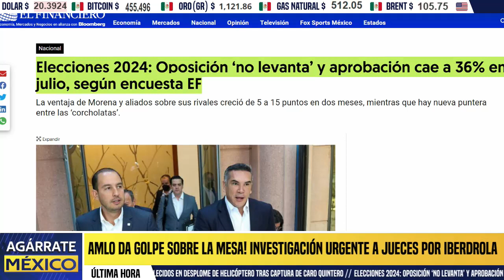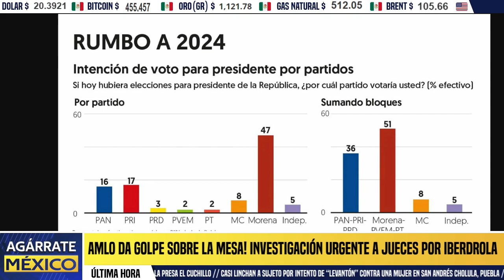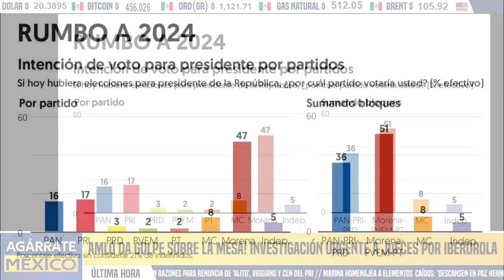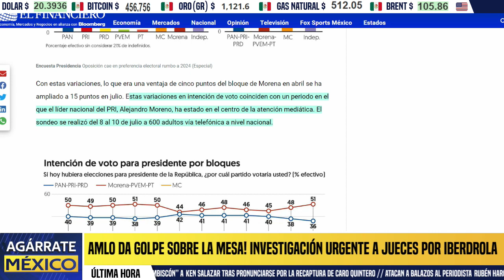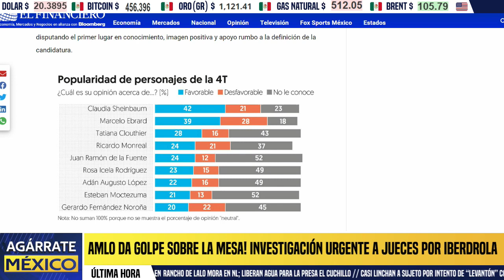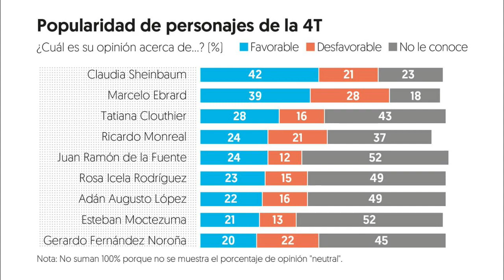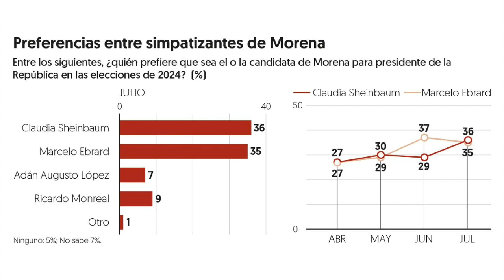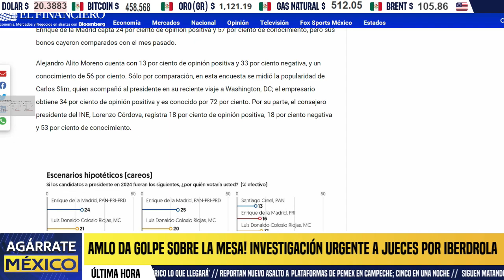ESTÁN DERROTADOS! OPOSICIÓN NO LEVANTA. CANDIDATEAN A SLIM PARA EL 24, MORENA LES SACA 30 PUNTOS.